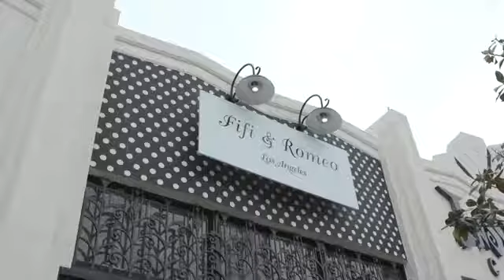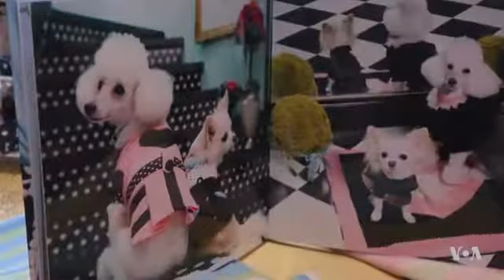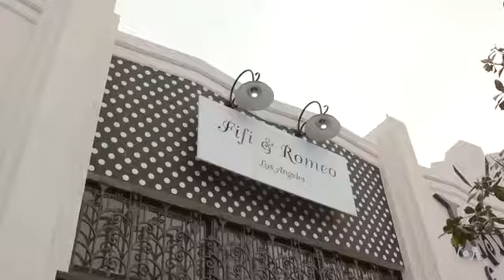Luxury Boutique for Dogs Was Inspired By Hollywood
The American fashion industry has something for nearly everyone: from high-fashion mavens, sports enthusiasts, to the most discriminating pet owners. Among the pet boutiques that aim to please the fussiest of pets and their owners, a popular designer stands out. Her name is Yana Syrkin, a Ukrainian immigrant who has been designing apparel for Hollywood pets for two decades. Iurii Mamon has more on Syrkin's luxury pet store called Fifi & Romeo.